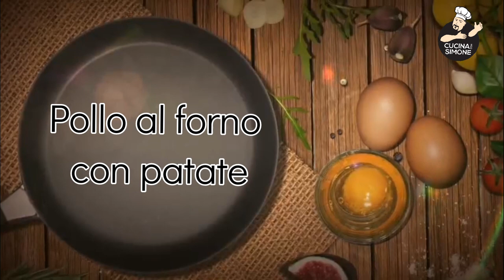Pollo arrosto con Patate con Friggitrice ad aria - Quali sono i vantaggi di questo attrezzo?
La friggitrice ad aria Secondo me è una delle più grandi invenzioni in cucina per le famiglie che vanno dalle due alle quattro persone, per cucinare cose che normalmente non faremmo se avessimo a disposizione soltanto il forno da casa. Ad esempio io oggi avevo voglia di pollo arrosto con patate solo per me e non lo avrei mai fatto al forno di casa perché avrei impiegato due ore totali e avrei speso una quantità di energia o gas troppo elevata per un piatto solo, per non parlare degli odori e il calore che avrebbe tirato fuori. Con la friggitrice ad aria invece si può cucinare per un singolo componente della famiglia e si tagliano i tempi di due terzi. Senza odori e calore.
Aigostar Maha - Friggitrice ad aria 7 in 1